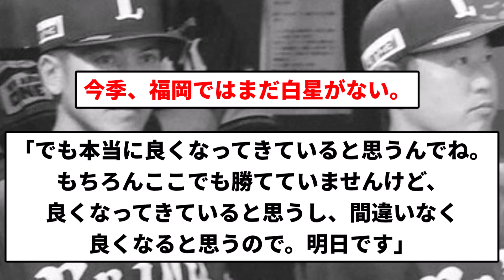【本当？】かずお「間違いなくよくなる..と思う【プロ野球反応集】【1分動画】